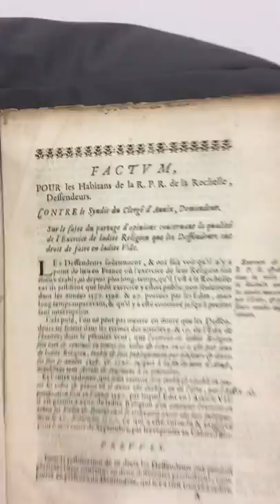Amazing New Discovery at Marsh's Library, Dublin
Hidden for over 300 years, but historian David Van Der Linden has recently made a surprising discovery on our shelves.